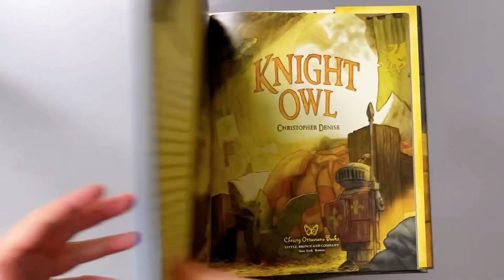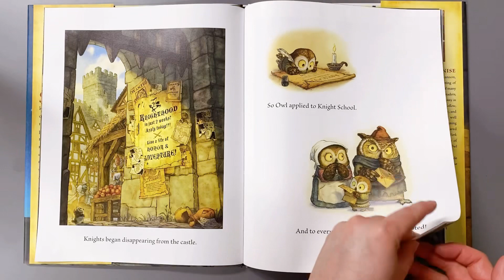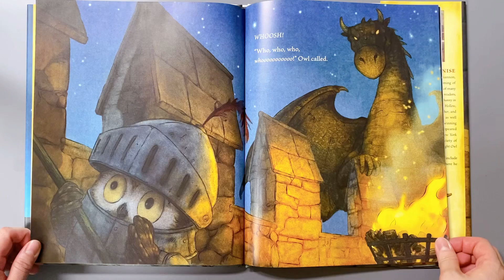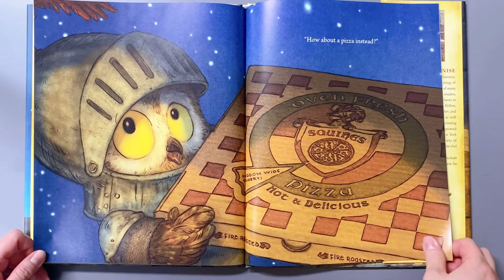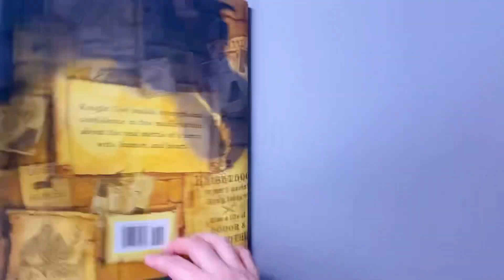knight Owl /by Christopher Denise /AR 2.6